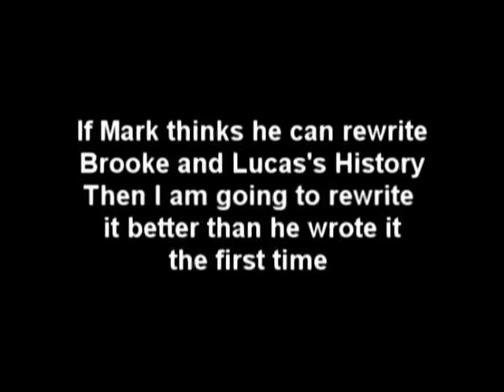Lucas/Brooke/Jamie - The Way It Should Be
This is an AU/AR video of what I think should have happened follwing episode 401 without a Brucas break up and rather them taking a step forward.

***THIS VIDEO IS A DEDICATION AND BIRTHDAY PRESENT TO MY GOOD FRIEND ALGOZZ AKA AGUSTINA!!!  HAPPY BIRTHDAY AND THANK YOU FOR THE SONG AND SUGGESTIONS FOR THE VIDEO!!!***

Short Description:
A happy video of Brooke Lucas and Jamie being a family!!

Long Description:
Lucas realizes that Brooke is the only girl for him and there will be no one else EVER so he proposes, they get married.  The are in their adult life living in New York when Lucas gets a call from Brooke (while he is on business trying to get his book ABOUT BROOKE DAVIS published) and he finds out she is pregnant.  They then decide to move back home to Tree Hill.  Flash forward to 4 years later.  Many scenes follow of their life as a family.  Ending with Brooke being pregnant again and adding to their beautiful family.

Again a special dedication to Agustina!  HAPPY BIRTHDAY!!

Honors for This Video:
#73 - Top Favorites (Today) - Entertainment (the first day I posted the video)
#33 - Top Favorites (Today) - Entertainment
(the second day)
THANKS TO EVERYONE FOR HELPING ME GET THESE HONORS!